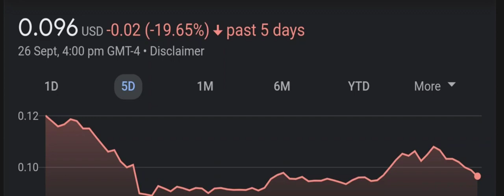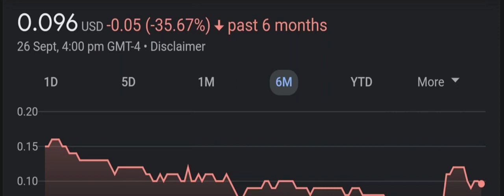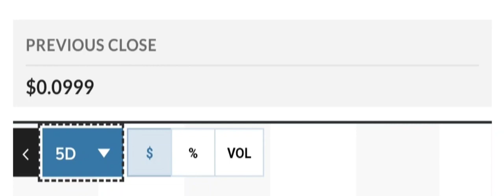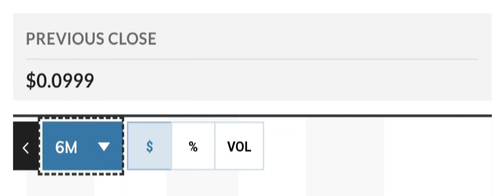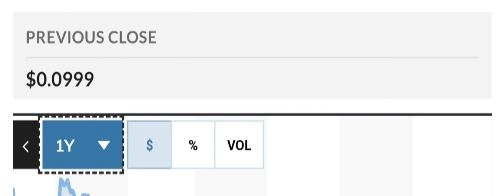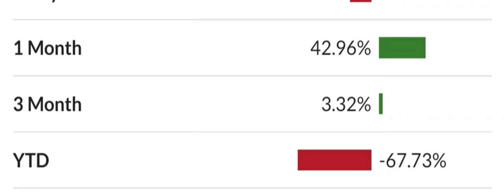ILUS STOCK REACTING TO BEARISH GOLD PANDA! BEARISH OR HUGE OPPORTUNITY ILUS STOCK NEWS TODAY